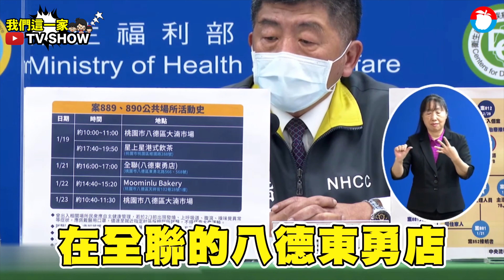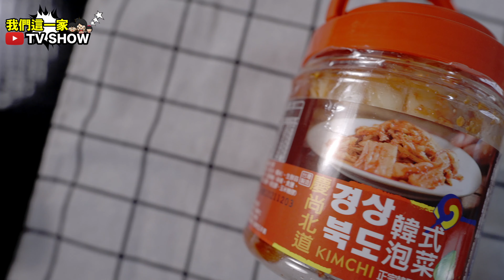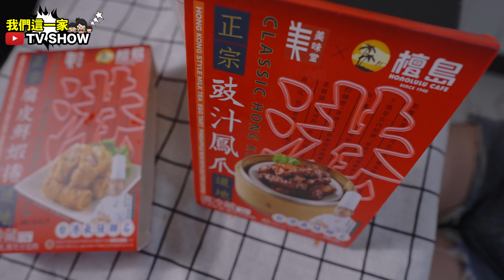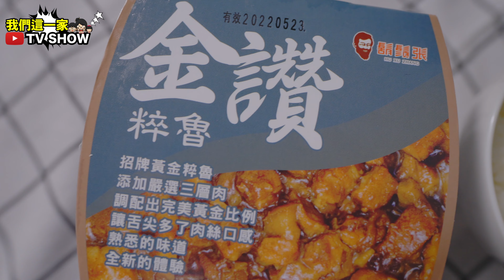直擊!!! 全聯成為群聚破口真正原因........抗疫隱藏美食大公開!! 『韓式烤肉』『中式料理』『港式餐點』『王品冰沙』